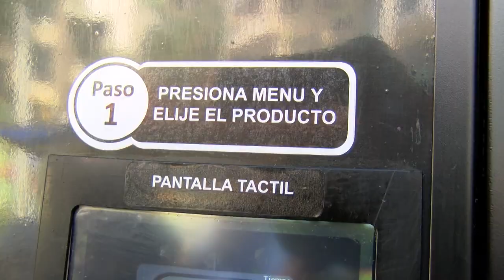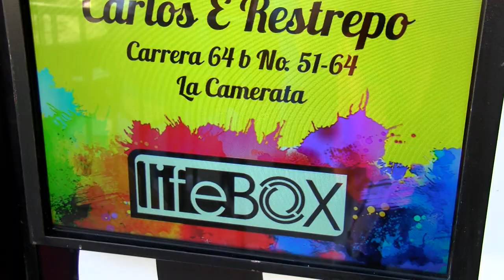Jóvenes paisas crearon una MÁQUINA DISPENSADORA DE SALCHIPAPAS - TELEMEDELLÍN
NoticiasTM Un grupo de emprendedores paisas creó la primera máquina dispensadora de salchipapas de la ciudad, capaz de preparar alimentos en cuestión de tres minutos.